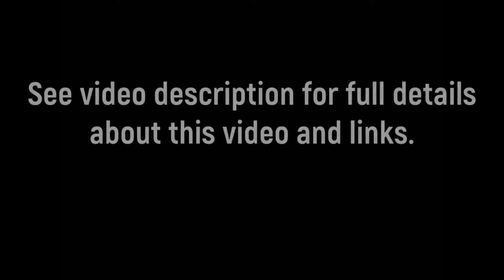Todd's First Words To Me After I've Been Gone On A Trip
I just got back from a trip and Todd always misses me when I have to go.  This time his first words were very sweet telling me Want Love You which I took to mean he wanted me to tell him I love him.  It must be confusing for him why I have to keep leaving for days at a time.

Ambush Toy

Peacock Feather

String Thing

Flappy Bird

Crazy Hamster